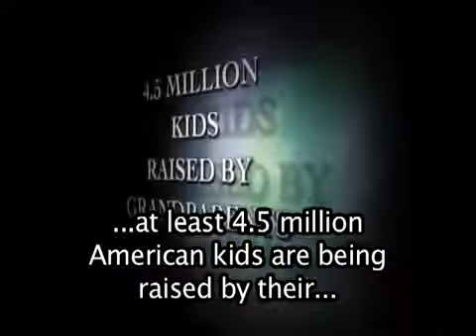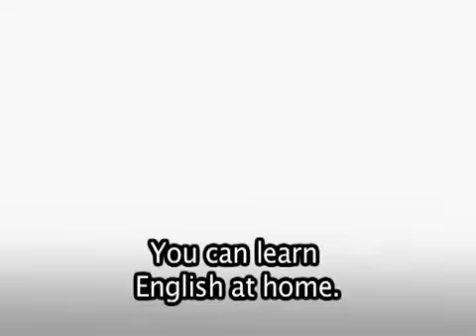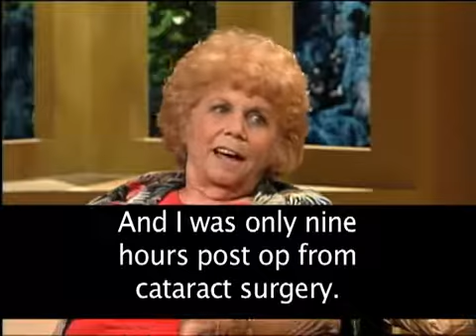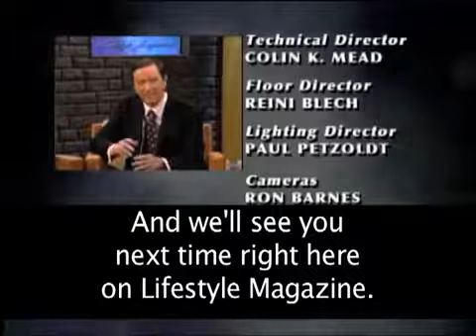HD Lifestyles Regression Therapy, Learn Basic English Wordslarge